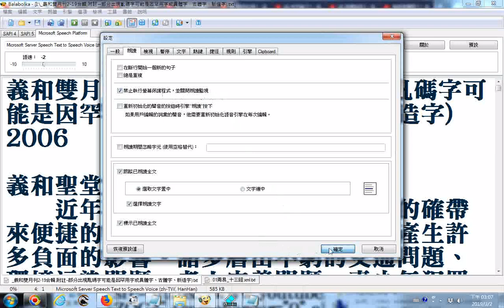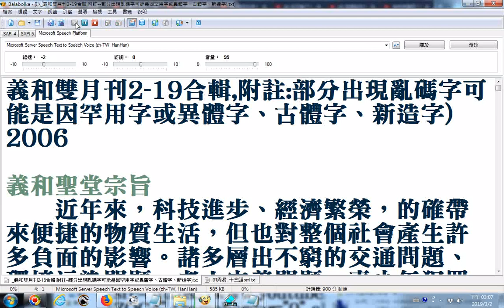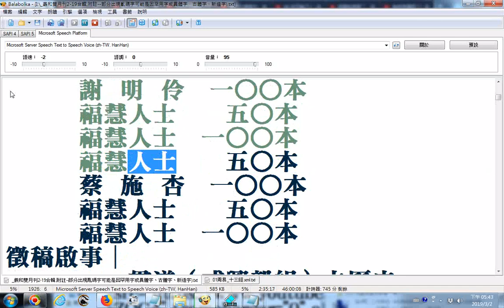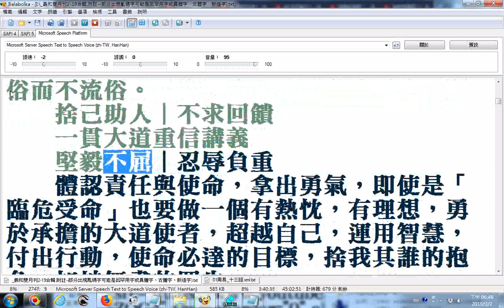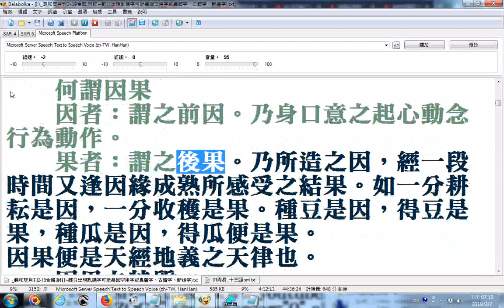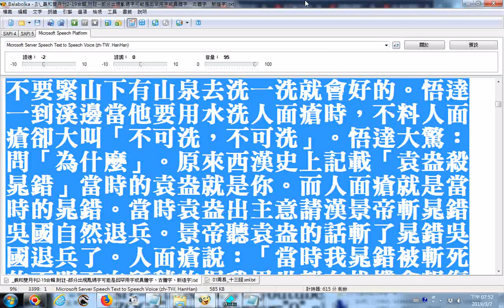2006至2009a義和雙月刊2至19期合輯有聲書_使用電腦程式Balabolka逐字唸_部份漏讀或是破音字讀音錯誤部分原稿有筆誤處請見諒